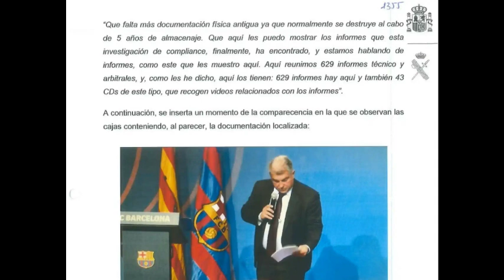🔵🔴LAS CAJAS VACIAS DEL JOKER LAPORTA😱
La reacción de los periodistas del diario EL MUNDO tras la comparecencia de prensa de LAPORTA en el mayor caso de corrupción del deporte mundial.

Jota Jordi
ultima hora
humor
La que se avecina
Narnia
Fichajes Real Madrid
Real Madrid
Rumores de fichajes
Florentino Pérez